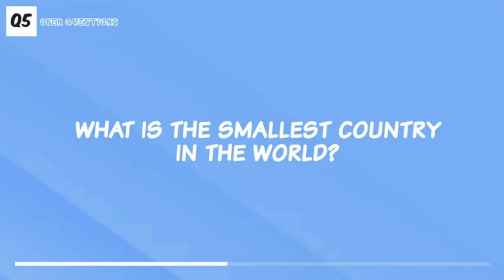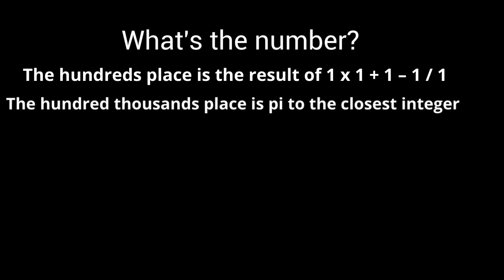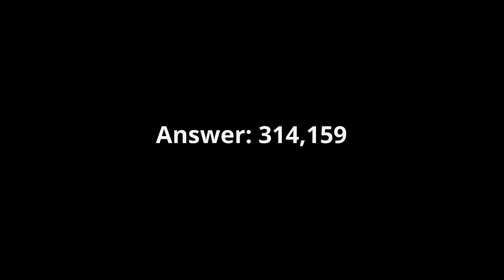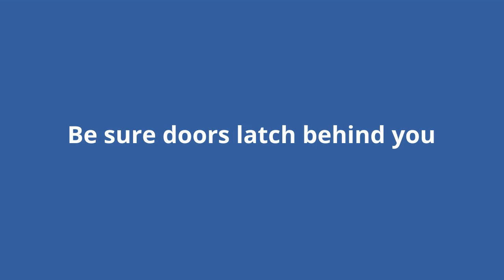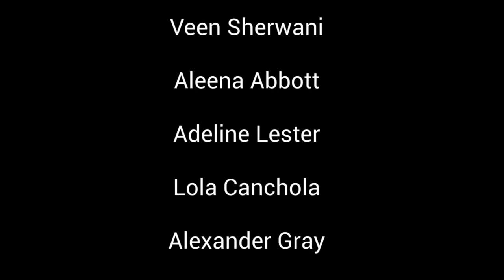Thursday March 30th